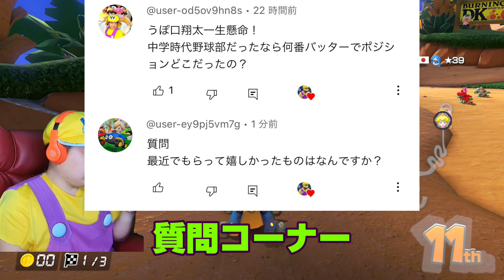【全キャラ1位】神回！全キャラ１位道を全力で突き進む！＃699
目指すは10万人！！

サムネ→NLIX(ネリックス)